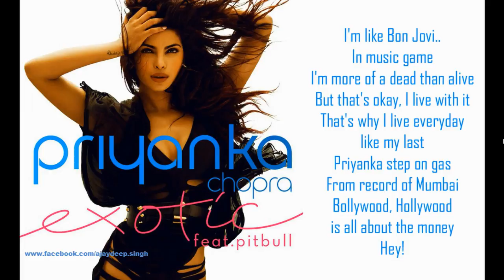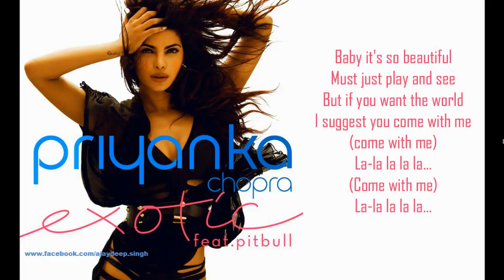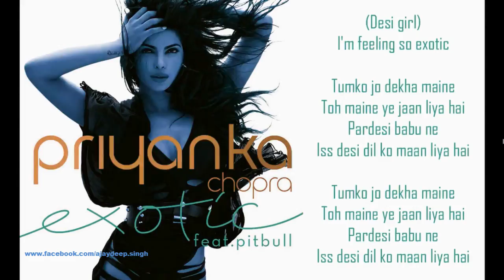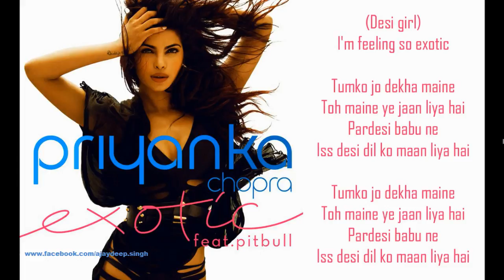Priyanka Chopra - Exotic Feat. Pitbull (LYRICS) Full HD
Complete Lyrics on screen.